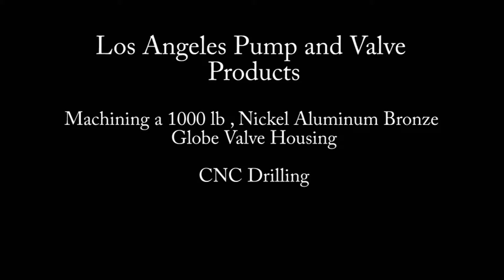Los Angeles Pump and Valve Products, CNC Drilling a 1000 lb valve body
Los Angeles Pump and Valve Products, CNC Drilling a 1000 lb, Nickel Aluminum Bronze valve body.